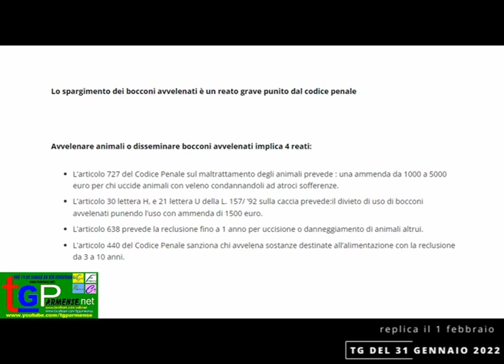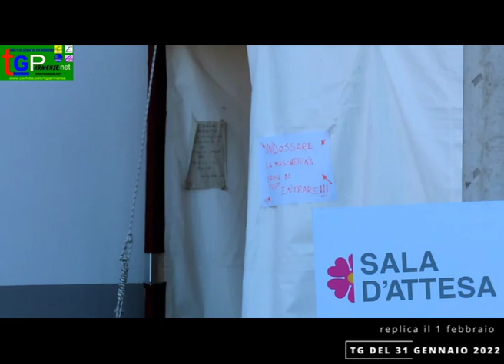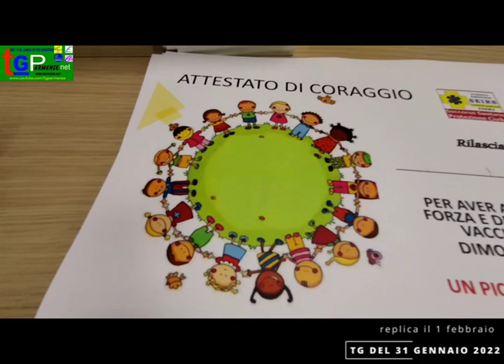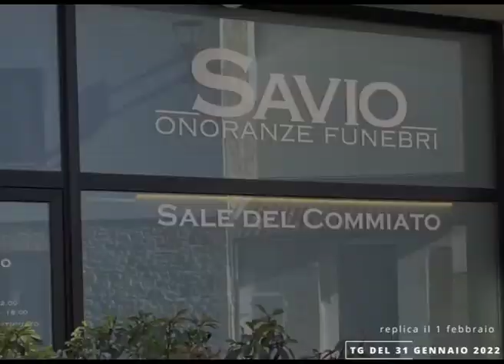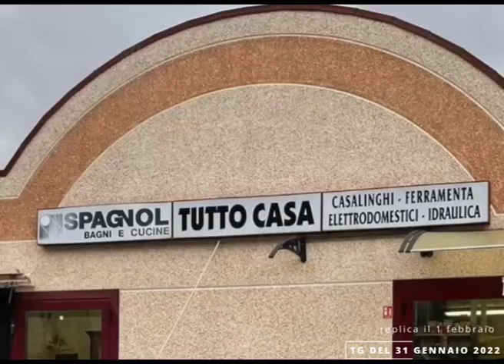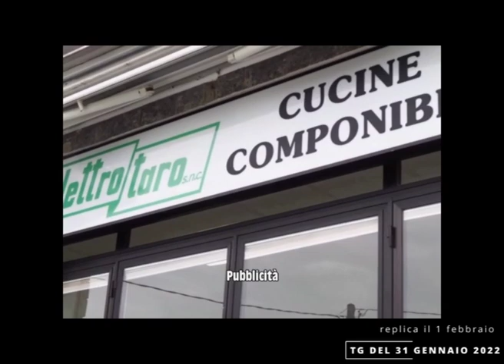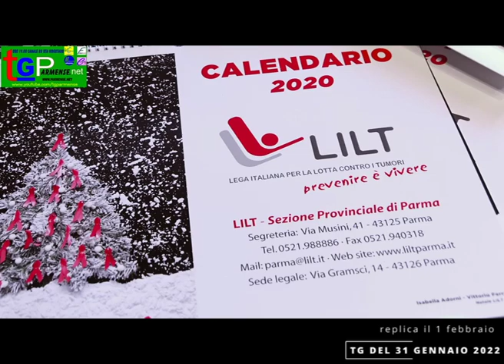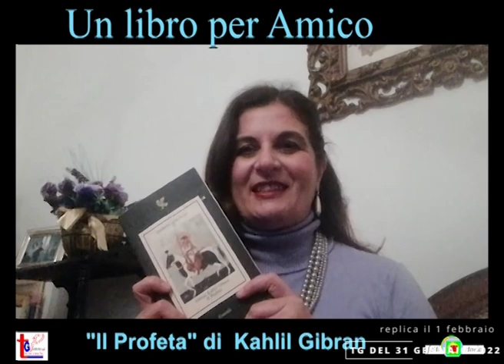TGParmense del 31 gennaio 2022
Nell'edizione di questa sera di TG Parmense:

- Abbiamo intervistato una signora che ha subito l'avvelenamento del proprio cane tramite bocconi avvelenati.
- È venuta a mancare Maria Ghirardani, la "nonnina" della Val Ceno.
- A Collecchio un incremento dei contagi, ma anche dei guariti.
- Open day vaccinale a Fornovo.
- Ultimo anno del PNRR, ma ci sono difficoltà per alcuni comuni del territorio.
- Prolungata di qualche giorno l'iscrizione alle scuole.
- Abbiamo intervistato un ex preside per sapere qual è la preparazione degli studenti e quanto abbia inciso il Covid sulla loro preparazione di questi anni.
- A Collecchio annunciate le classi vincitrici dell'iniziativa "Che Natale in vetrina".
- Intervista al presidente della Lilt, la lega italiana per la lotta ai tumori.
- Per la rubrica "Un libro per amico" di Paola Mazza, "Il profeta".
- Alcune riprese del castello Roccalanzona da parte di Pietro Andaloro.